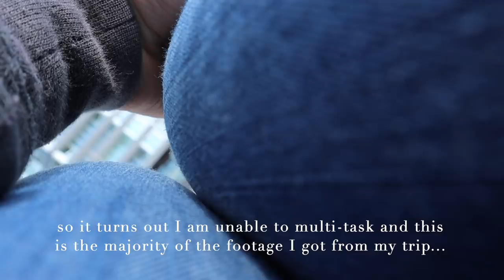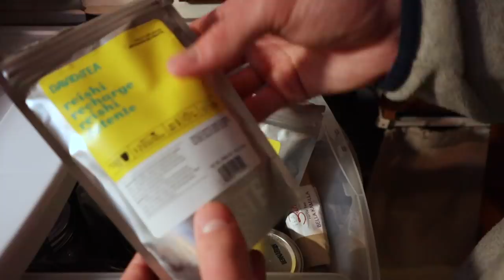Commuting Home from Work in the Dinghy \\ Living on a Sailboat in Canada Ep. 23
Hello and welcome to Blue Moon Life!

If you enjoyed this video and want to support us directly, you can receive access to our episodes Ad-Free, our chat community and much more These videos are made possible by the generosity of viewers like you and we want to thank you so much for being here!

In this episode we finally manage to get the outboard motor running so that Gillian can pick me (Jonas) up from my last day of work at my building near the water. There were many fortunate coincidences this year when transitioning to living on a boat, but one of the best was that we were able to moor within a 20 minute dinghy ride of my office! We probably won't get that chance too often in our working lives...

This was a melancholy video to film and edit because we capture Jonas' departure to a new work contract, which means he will be away from the sailboat periodically...and leaving just when the weather has started to get really nice!

But we are accustomed to this kind of rotating schedule and I am grateful to have any employment at all during this pandemic. It is a blessing in itself, when so many people are out of work or their livelihoods have been disrupted.

J+G